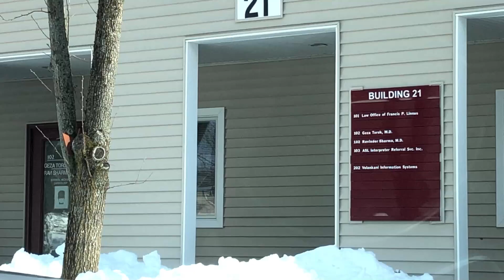Driving to the office after a snowstorm - USA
Hóvihar utáni nap a hátsó utakon